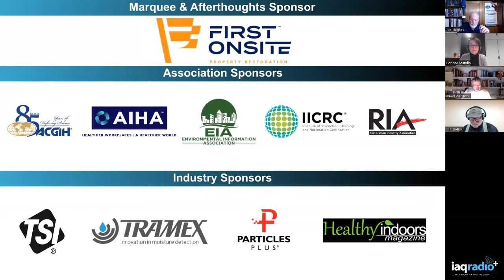718: Pawel Wargocki, PhD - Wenjuan Wei, PhD - Corinne Mandin, PhD - Deep Energy Retrofits & IEQ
Good Day and welcome to IAQ Radio+ episode 718 this week we welcome Dr. Pawal Wargocki, Dr. Wenjuan Wei and Dr. Corinne Mandin for a discussion about Deep Energy Retrofits and IEQ; A TAIL from Europe. With the large focus on making our building stock less energy intensive what will happen to indoor environmental quality? We talk to a stellar group of academics about how to determine what deep energy retrofits will do to IEQ.

Pawel Wargocki is professor at the Technical University of Denmark. He graduated from the Warsaw University of Technology in Poland. He received his Ph.D. from the Technical University of Denmark in 1998, where he has been teaching and performing research ever since. He has more than 25 years of experience in research on human requirements in indoor environments. He is best known for his seminal work demonstrating that poor indoor environmental quality affects the performance of office work and learning. Other work influenced requirements for ventilation and air cleaning. Recent research includes studies on human emissions, sleep quality, the development of IEQ rating schemes, and the performance of green buildings.

He has collaborated with leading research institutions, universities, and industrial partners worldwide, such as the National University of Singapore, Jiaotong University in Shanghai, Syracuse Center of Excellence, United Technologies, and Google. He was President and long-standing board member of the International Society of Indoor Air Quality and Climate (ISIAQ), President of the ISIAQ Academy of Fellows (previously Academy of Indoor Air Sciences), Vice President of the Indoor Air 2008 conference, and Chair of ASHRAE committees. He has received several awards for his work, including the Rockwool Award for Young Researchers, ASHRAE Ralph Nevins Award, ISIAQ’s Yaglou Award, and the Indoor Air Journal Best Paper Awards.

Corinne Mandin earned her PhD in environmental chemistry from the University of Rennes, France. From 2013 to 2022, she coordinated the French Indoor Air Quality Observatory, a research program dedicated to indoor environmental quality created by the French government. In 2022, she joined the French institute for radiation protection and nuclear safety (IRSN) where she leads the epidemiology research group. Her research interests include human exposure to chemical and physical risk factors, both in living spaces and occupational settings, and related health effects. She is the Immediate Past President of the International Society for Indoor Air Quality and Climate (ISIAQ).

Dr. Wenjuan Wei is a research scientist at the Scientific and Technical Centre for Building (CSTB, France, since 2018). She received her Ph.D. in Civil Engineering from Tsinghua University (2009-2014). She was a guest researcher at the National Institute of Science and Technology (NIST, USA, 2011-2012), and a post-doctoral researcher at CSTB (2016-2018). During her post-doctoral appointment, she was Marie Skłodowska-Curie Fellow of the European Commission’s Marie Skłodowska-Curie Actions and PRESTIGE Fellow of Campus France. Dr. Wei is a specialist in indoor environmental quality (IEQ). She received the Yaglou Award of the ISIAQ Academy in 2022 and is the co-chair of the ISIAQ Scientific and Technical Committee 32 addressing environmental/climate impacts.

Her research interests include the emission and transport of (semi) volatile organic compounds (S)VOCs, indoor heat and pollutant exposures, and IEQ index. She has participated in several European and French research projects, such as Horizon-ALDREN and Horizon-PARC. She is co-supervising 2 PhD theses. She has published 43 peer-reviewed journal articles, and her h-index is 22.